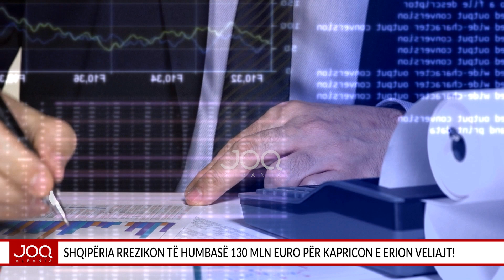Shqipëria rrezikon të humbasë 130 MLN EURO për kapricon e Erion Veliajt!